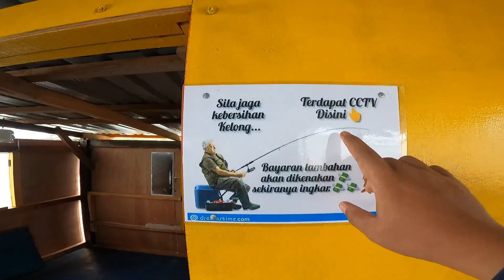REVIEW KELONG @ RUMAH RAKIT BANG LIE RM 35.00 | ADA IKAN SIAKAP DAN JENAHAK | Tanjung Dawai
Assalamulaikum sahabat semua. Alhamdulillah kali ni berkesempatan untuk turun mancing di Kelong yang baru di Tanjung Dawai. Kelong ni memang terkenal dengan ikan-ikan idaman muara. Seperti biasa bagi kelong yang pertama kali turun aku akan review dulu keseluruhan ini untuk tatapan sahabat semua.

Ahli Komplot :

Kucing Rabun Fishing Channel

Info Kelong :

Harga Siang : RM 35.00
Harga Malam : RM 35.00
24 Jam Memancing : RM 60.00

No Telefon : 011—10359664
Nama : Bang Lie